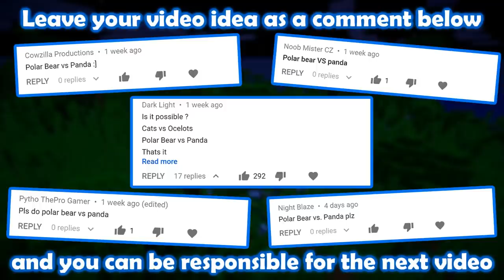Panda vs. Polar Bear - Minecraft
With the 1.14 update, another type of bear got added into the game... 🐼🐼
The Panda is an interesting mob, it eats, rolls around and has a variety of personalities!

Previous Video:
Fox vs. Wolf:

Actors: EggRain, Trarlex, commandblock_67, PikachuAssault, JamesisDumb123